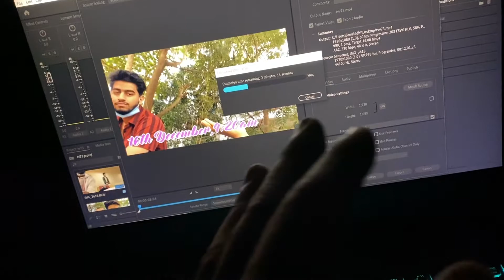DAMAN IS A CONFIDENT LIAR | shubhankit and his THREATS | Engineering Bangalore Vlogs ToxiLogs #74